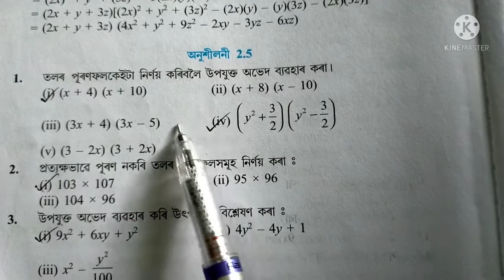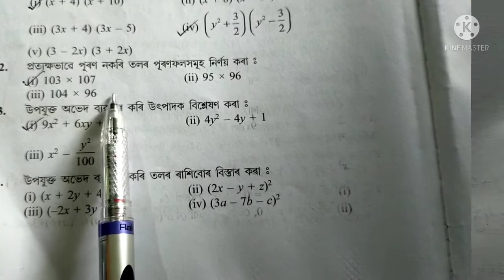Class ix maths, Chapter-2: Polynomials(বহুপদ), exercise:2.5, question no.2(i) and 3(i)